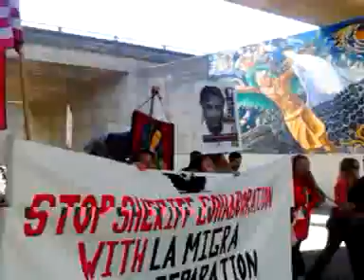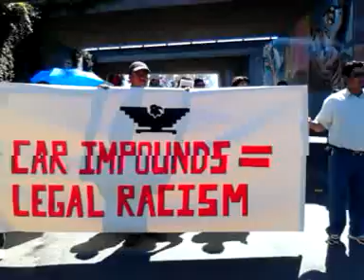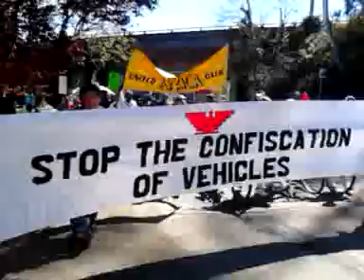UNITED FARM WORKERS.....TRIBUTE TO CESAR CHAVEZ...SANTA ROSA CA,...April 3rd 2011